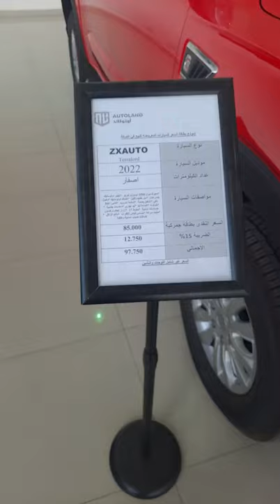سعر سياره زد اكس بدون تأمين ولوحات. السعر مع الوحات ٩٩الف